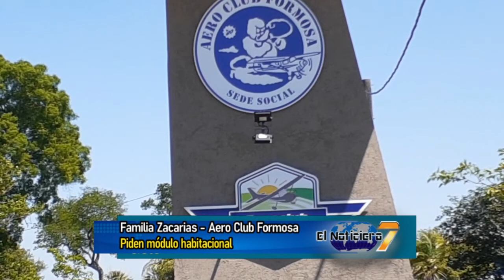FAMILIA ZACARIAS - AEROCLUB FORMOSA - PIDEN MÓDULO HABITACIONAL